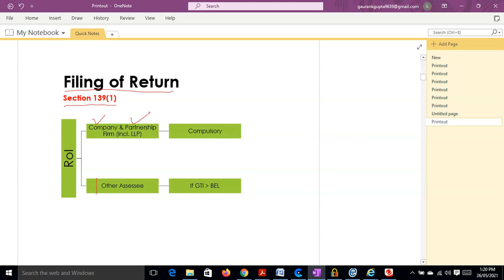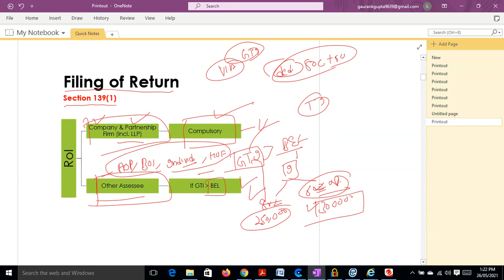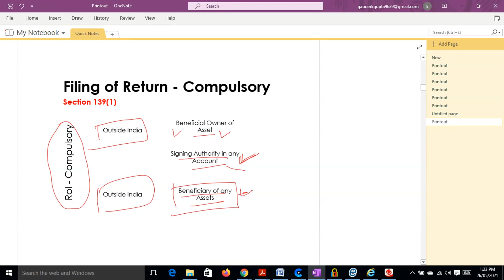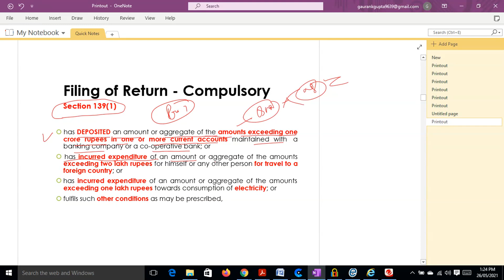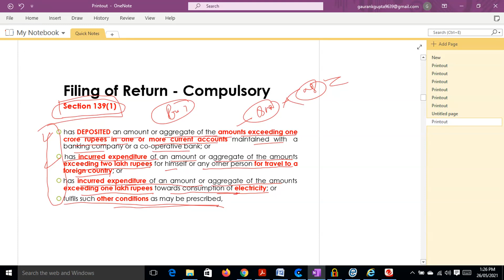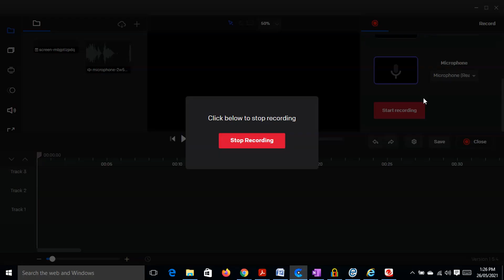WHO REQUIRED TO FILE ITR